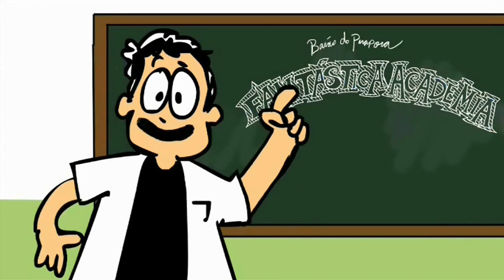Bandeirantes - Fernão Dias e Borba Gato: Aula de História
Aula de História do Barão do Pirapora descrevendo o Bandeirante Fernão Dias em sua busca às esmeraldas, dando início ao ciclo da mineração dos Bandeirantes com a descoberta das Minas de ouro na região onde hoje é Minas Gerais. Também contempla resumidamente a história do Bandeirante Borba Gato.